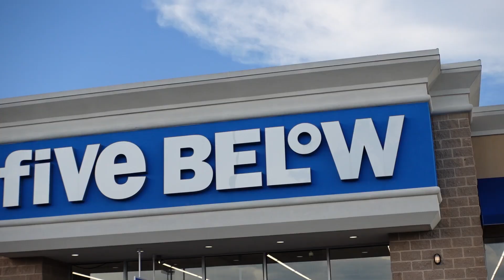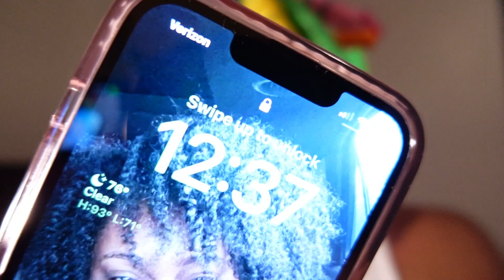Days in My Life| Apartment Hunting-Trying Curl Formers-Five Below Trip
Hey Yall!!
This week was alot! My mom and I took a quck trip to Five Below on Thursday. I decided to wash my hair late Friday night and tried curl formers on my relaxedhair. On Saturday , Quint and I went to vew an apartment complex, which turned out great!!